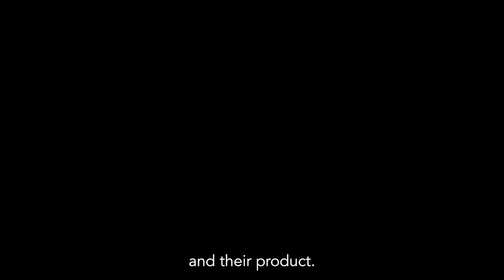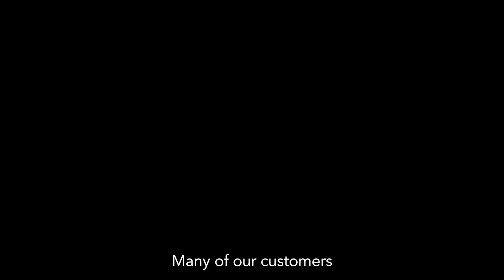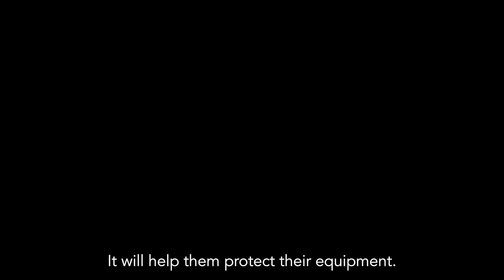Cubiscan Contour-AKL Pallet Dimensioner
The Cubiscan Contour-AKL is a pallet dimensioning system that excels at measuring protrusions, freight overhang, freight positioning, and tilt within pallet loads. It has two laser-based sensors that view the freight from above and additional sensing that inspects the pallet. An optional third laser sensor can measure the position of the freight in relation to the pallet. Based on that data, the Cubiscan Contour-AKL can tell you if the pallet is broken, if the freight wasn’t loaded properly, or if the freight is leaning outside a specified parameter. That data and insight is pivotal when using AGVs (automated guided vehicles) to transport, stack, and store pallets within your warehouse or inside a truck.